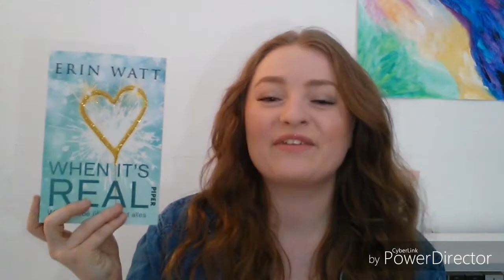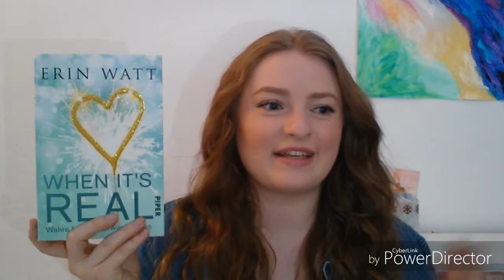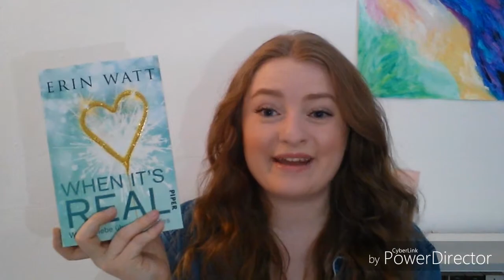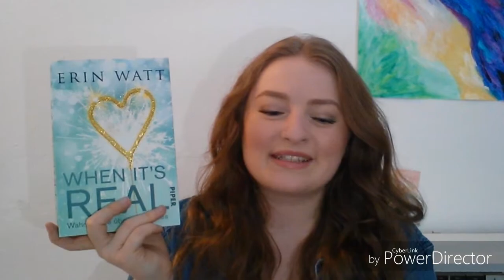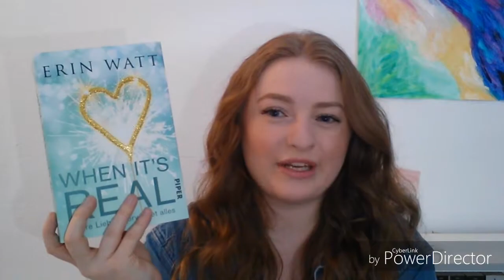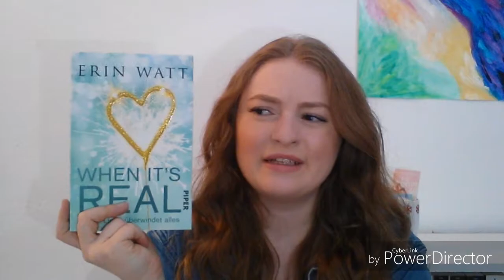When it's real von Erin Watt 📕 | Rezension 😊❤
In diesem Video erzähle ich euch, was ich von "When it's real" halte und worum es in dem Buch geht.😄

Vielen Dank an den Verlag für das Rezensionsexemplar. 😄